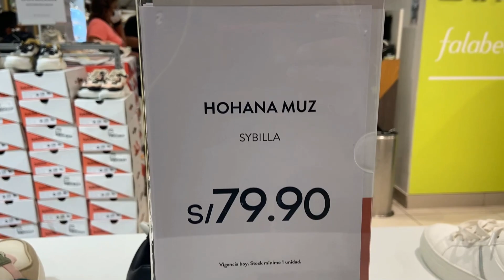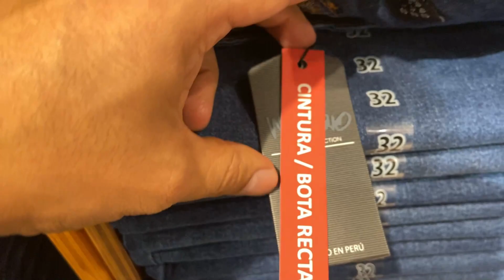OFERTAS SAGA FALABELLA HOY💚💝DÍA de la MADRE💃🏻ROPA de MUJER👗50% DSCTO👠OUTLET👖JEANS😍POLOS🧥CASACA👚BLUSA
Hola Chicos! En esta ocasión fuimos al Centro Comercial REAL PLAZA CENTRO CÍVICO 💃🏻✨ [DIRECCIÓN: 📍 Av. Inca Garcilaso de la Vega 1337 - CERCADO de LIMA] ✈🌎 y nos encontramos con la novedad de que la TIENDA SAGA FALABELLA PERÚ ❤️ está CON PRECIOS DE LIQUIDACIÓN por VENTA FINAL ❤️ 48 HORAS 😱 2x1, 3x1, 4x1, 3x 2 y 4x2 😍 OFERTAS de LOCURA SÓLO por HOY 😱 😱 PROMOCIONES y DESCUENTOS EXCLUSIVOS en TODO 🚨OUTLET ROPA de MUJER🚨